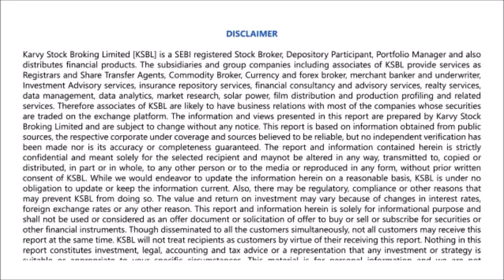Karvy Morning Moves (4-3-2016)-Positive momentum likely to drive markets higher, buy on dips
Karvy Morning News presented by - Viplav Dhandhukia (Research Analyst): Markets extended its rally for the third straight day by rallying around one and a half percentage points led by smart move in metal shares as a rally in range of commodities boosted further bullish sentiments.